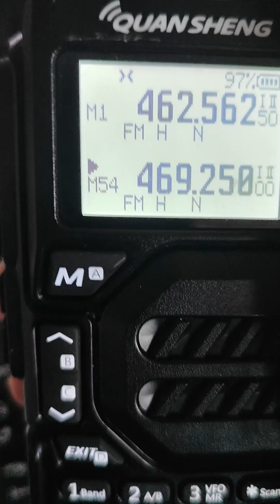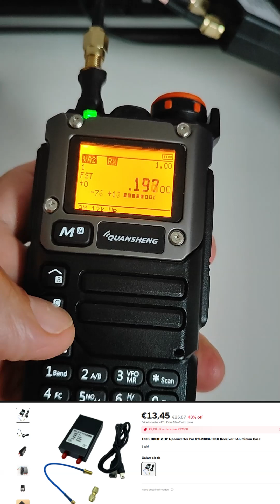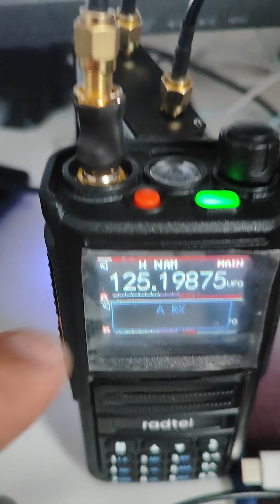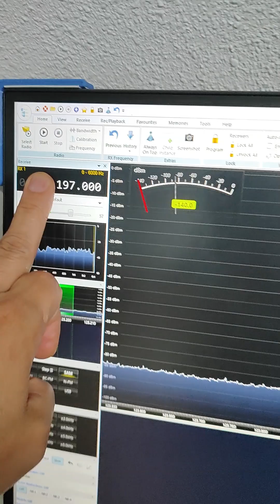QUANSHENG WITH UPCONVERTER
instead of installing the SI4732 Chip on my secondary QUANSHENG, I decided to give a change to this Upconverter , checkout the video